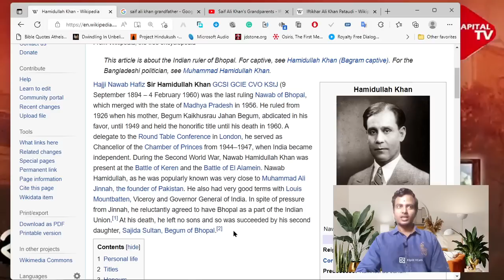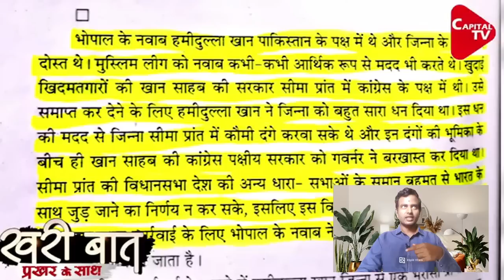Saif Ali Klan బండారం బట్టబయలు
Saif is Pakistani